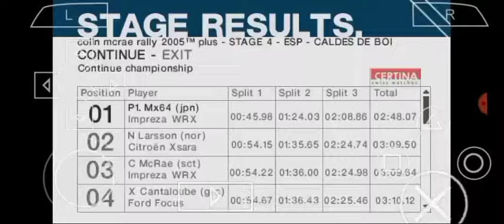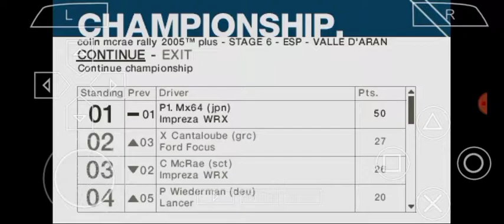Colin McRae Rally 2005 PSP - 4WD Diamond Championship Rally 5 at Spain with Impreza + EUROBEAT!